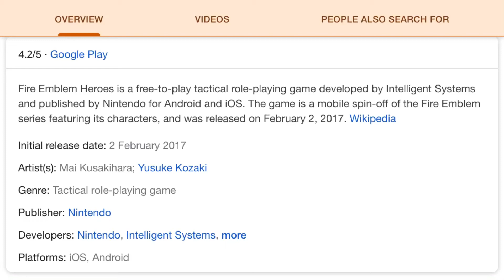Fire Emblem Heroes